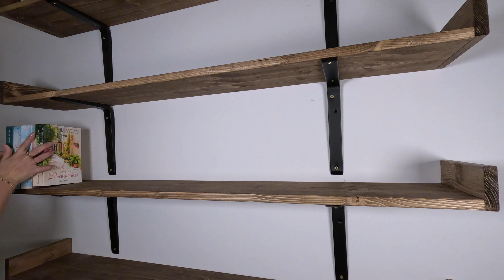EASY DIY - Bücherregal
Hallo meine BOZ FAM,

im heutigen Video bauen wir gemeinsam einen Bücherregal fürs Arbeitszimmer. Ich bin soooo glücklich über das Ergebnis und liebe das Arbeitszimmer sehr. Hoffe ich konnte euch ein wenig inspirieren, selber Sachen zu bauen und euch einfach mal zu trauen. Manchmal denkt man sich, dass es sehr schwer sein wird aber dann wird man vom Gegenteil überzeugt. Ich liebe es unser Zuhause schön zu gestalten und freue mich über jedes Projekt das ich umsetzte.

Love, eure Egy